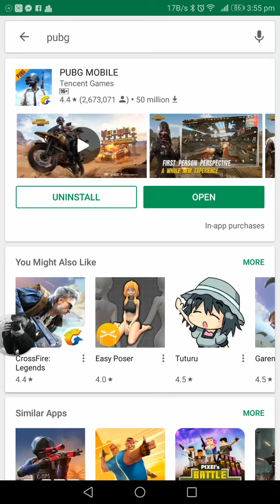Changing Language In PUBG